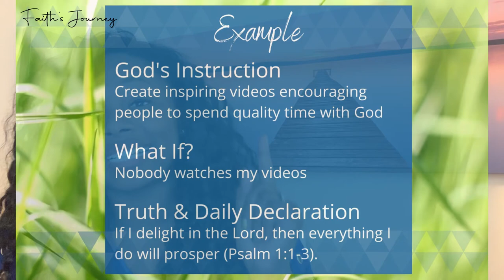BUILDING Christian CONFIDENCE & Self Esteem | CRASH the CHATTERBOX Discussion | Week 3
What if they don't like it? What if they don't want me? Our lives are filled with "what ifs," and if we're not careful, those "what ifs" can determine our decisions, hurt our confidence, and bring about unhealthy self esteem. Today let's talk about how to deal with our "what ifs." Be sure to leave your thoughts and comments below!

Today we're building Christian confidence and self esteem by crashing the chatterbox that plagues us with endless negativity; giving us every reason why we're not good enough, we're not qualified for God's calling, or we don't belong to be where we are.

Our discussion is rooted in the Word of God and Steven Furtick's Crash the Chatterbox. Let's begin controlling our thoughts, developing healthy Christian self esteem, and pursuing your God given purpose!

Book Recommendations: